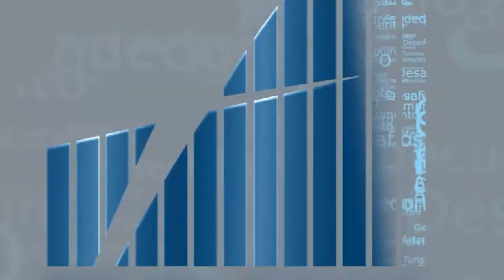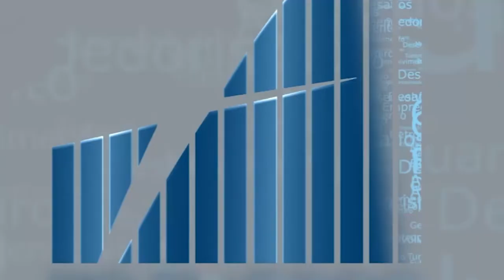Rio em Foco - Innovation week - Bloco 1